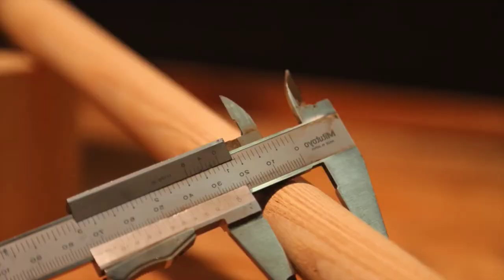របៀបក្លឹងឈើអោយមូល How to turn wood#Eksort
This video wants to show you how to make a bed, make a cupboard, make and carve a luxury wood carving. If you like my video, please help me by clicking on one.របៀបក្លឹងឈើអោយមូល How to turn wood#Eksort